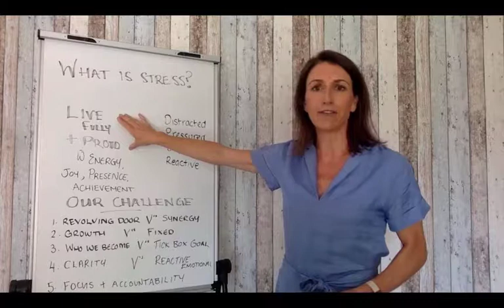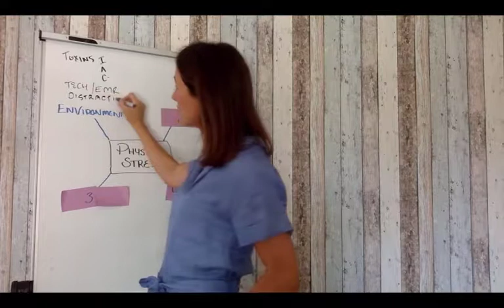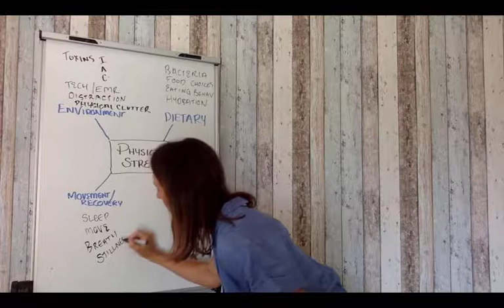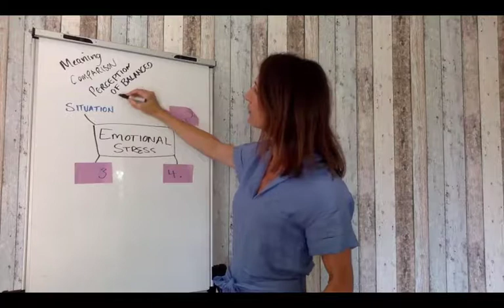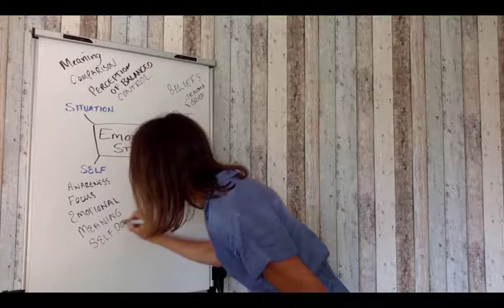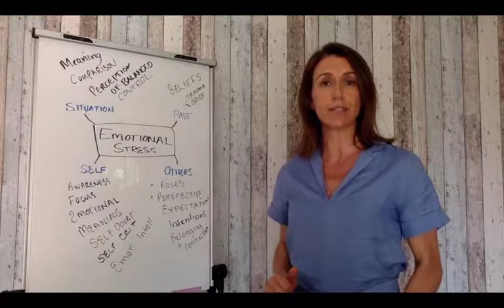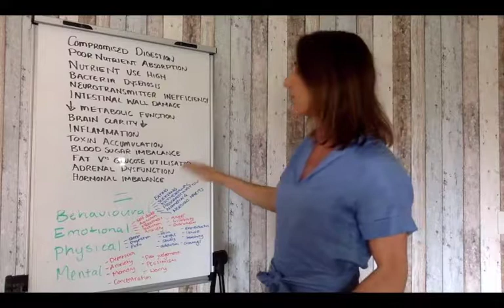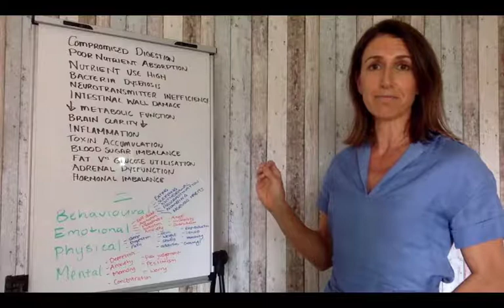Where does STRESS come from?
When we label anything it can feel out of our control. But when we break down the beast, we get to see the tiny actions we can take to change our relationship to stress